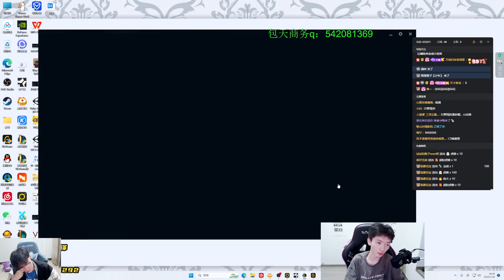2255LP Ezreal : STORMING Master Elo.. | Eng Sub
This's Han QianLuo - 2255LP ADC on Super Server - Patch 13.13

All the Donation will come back to the channel to improve video & Pay the Transilator